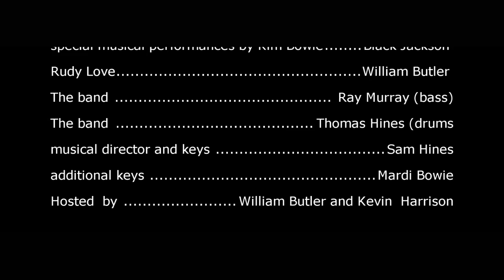Kevin Harrison and Friends After Dark [ TV Show ] (shot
Bray Films Instagram @brayfilmswork
Special guests - Korleone Young and Rudy Love; special musical performances by Kim Bowie, Black Jackson and Rudy Love.  The band - ray Murray (bass) Thomas Hines (drums) musical director and keys Sam Hines additional keys mardi Bowie. Hosted  by William Butler and Kevin  Harrison. Voice over Bob Love.